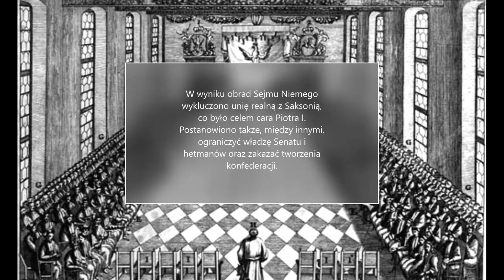Patria Nostra 7 -- Stefan Batory